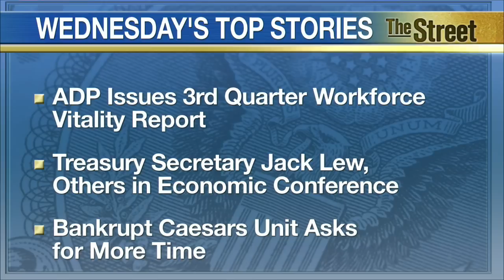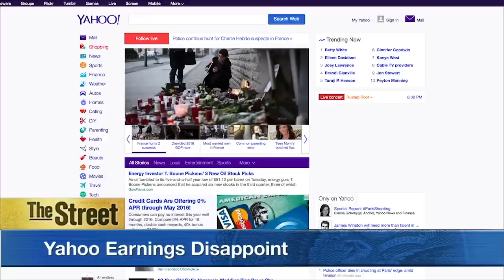Ferrari Shares Price at Top End of Range Before IPO Today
Ferrari is revved up and ready to start trading. The luxury automaker will start trading today at the New York Stock Exchange, under the ticker symbol 'RACE'. It priced shares at $52 dollars, at the top end of the range. It's a sign of the strength of its brand, especially in what's been a tough environment for IPOs. Ferrari will raise at least $893 million in the IPO today. Yahoo (YHOO) reported disappointing 3rd quarter financial results and said it would soon begin to use Google (GOOG) to power some of its search results and advertising. Yahoo took a hit in its video programming, saying it lost $42 million on its original shows. Chipotle (CMG) profit missed as sales growth slowed. Competition from other fast casual restaurants has intensified and fast food giants increasingly have emulated Chipotle's message. ADP issues its 3rd quarter workforce vitality report. Treasury Secretary Jack Lew takes part in a conference on prosperity hosted by the Center for American Progress.